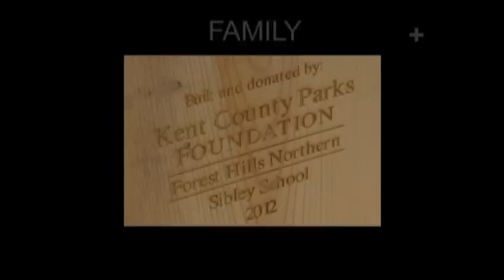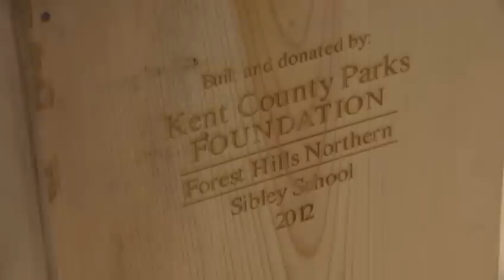Building and Installing Duck Boxes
Sibley Elementary and the Kent County Parks Foundation worked together to build and install duck boxes.